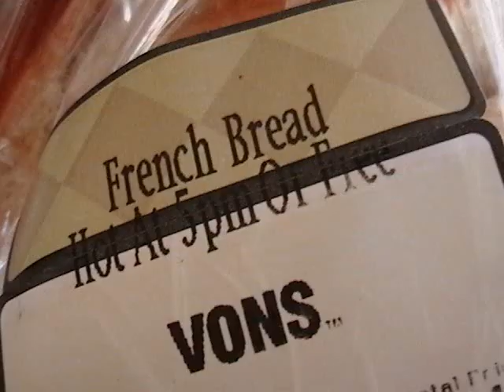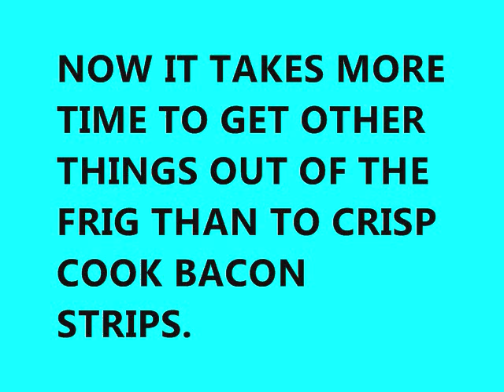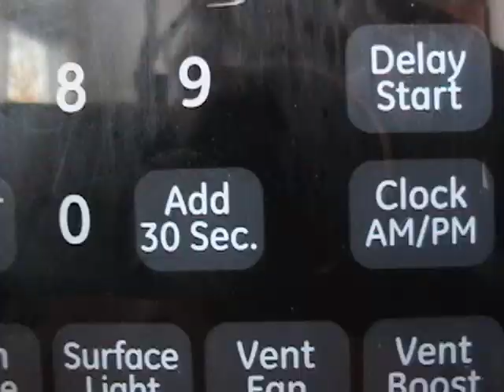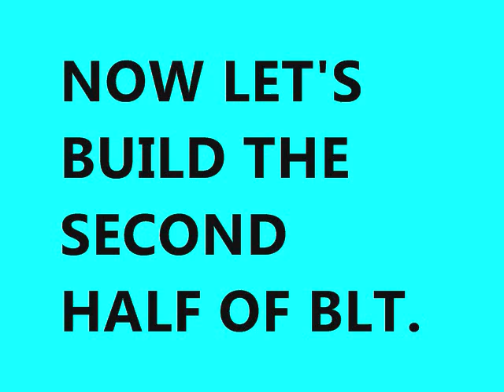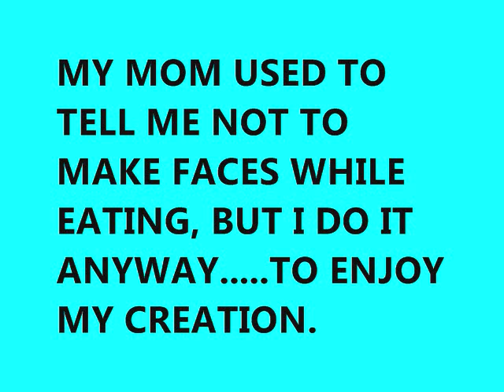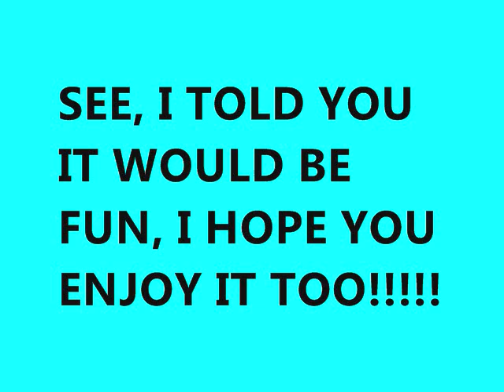290 IMPROVISED BLT SANDWICH IN ONE MINUTE just kidding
ONEMAN SHOW HAS SOME IDEAS ON IMPROVISING THE CLASSIC BLT SANDWICH. ENJOY.